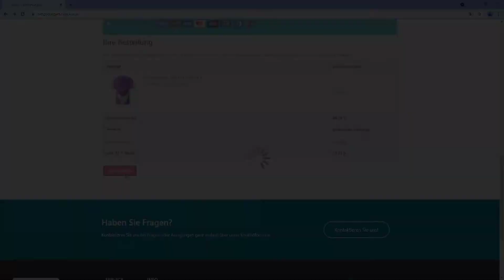pimpyourgym Trikot-Konfigurator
Bei uns kannst du ganz einfach dein eigenes Team-Trikot erstellen (für Erwachsene und Kids).

2. Starte den Konfigurator
3. Wähle ein Design aus
4. Füge Logos, Texte und Grafiken hinzu
5. Wähle die Farben
6. Definiere Namen, Nummern und Größen

Solltest du spezielle Wünsche für dein Team-Trikot haben, die mit dem Konfigurator nicht umsetzbar sind, kannst du  unseren Designer-Service nutzen:

Unsere Trikots bestehen aus modernen elastischen Polyesterstoffen, die angenehm auf der Haut sitzen, leicht und reißfest sind. Zusätzlich sorgen unsere Nähte für einen extra guten Halt.

Jedes Trikot ist ein Unikat und wird von Grund auf hergestellt. Der Produktionsprozess ist der folgende:
1. Vorbereiten der Druckmuster
2. HD-Sublimationsdruck, der die Farben und Designs direkt in die Fasern hineinbringt.
3. Laserschneiden der einzelnen Trikot-Elemente (Torso Front, Torso Rücken, Ärmel, Kragen, .)
4. Vernähen der einzelnen Trikot-Elemente
5. Qualitätskontrolle
6. Verpacken und Versand.

findest du unsere Preise und Mengenrabatte transparent aufgelistet